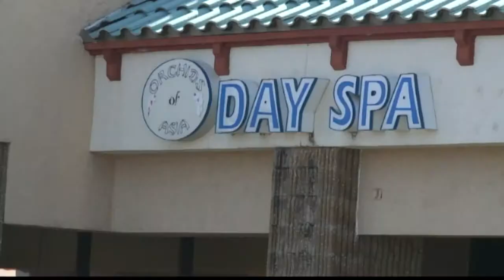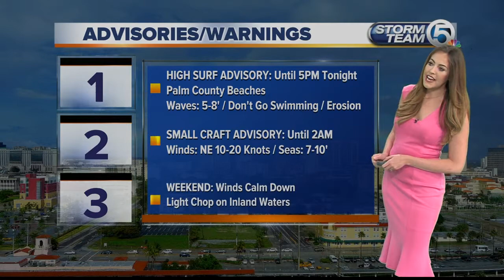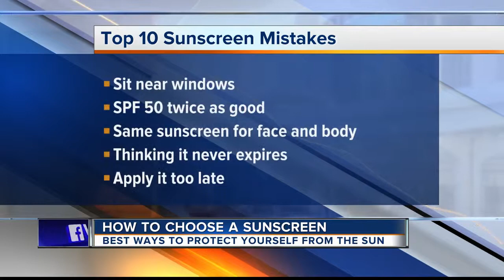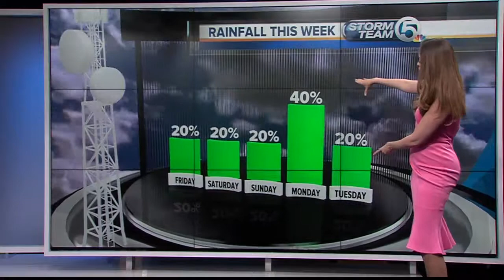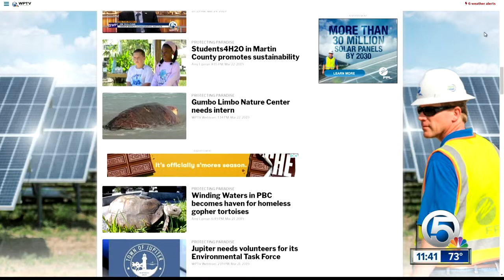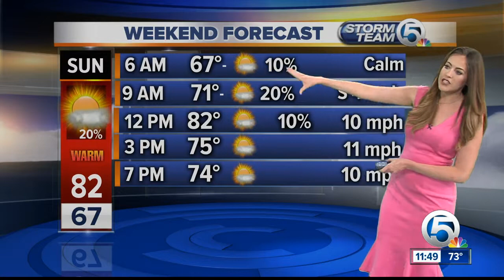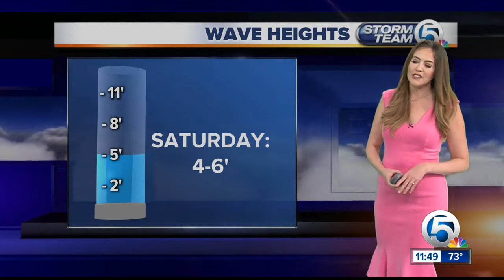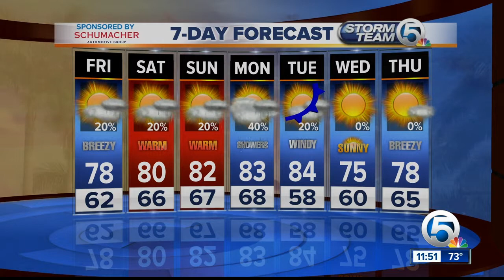New hair anchoring